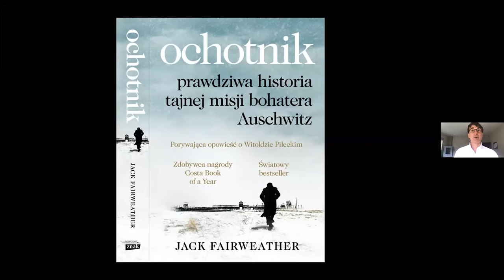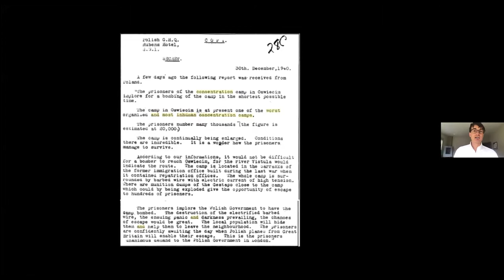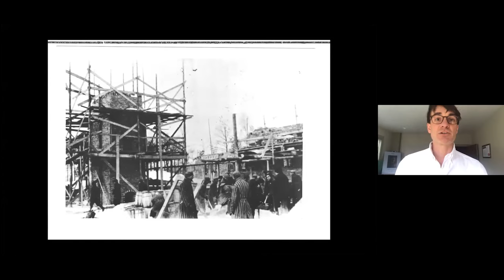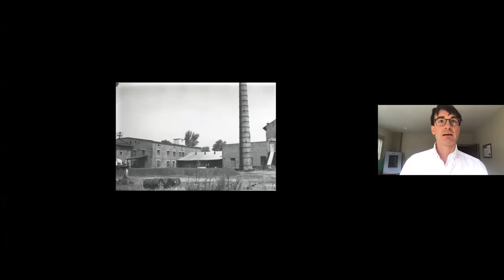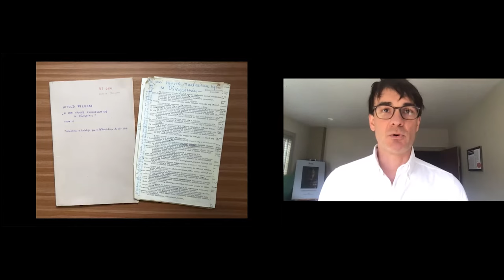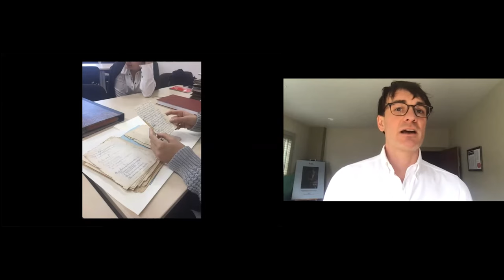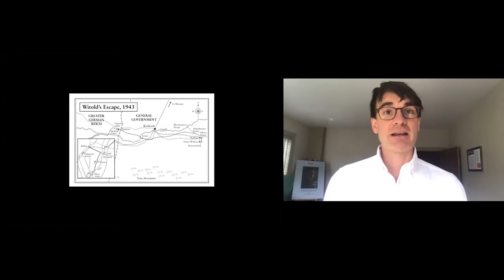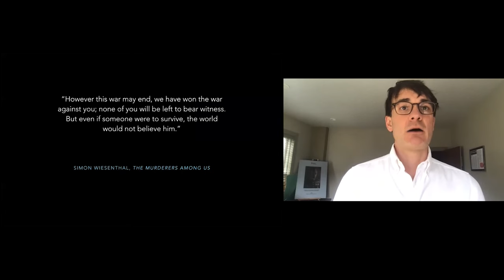Escape from Auschwitz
During a special webinar session Jack Fairweather, the co-curator of the Pilecki-Institute's exhibition in Berlin, winner of this year’s Costa Book Awards and author of Witold Pilecki’s internationally renowned biography „The Volunteer“, delved into Witold Pilecki’s spectacular escape from Auschwitz on the 77th anniversary of the feat. Jack retraced Pilecki’s footsteps and examined the escape’s deeper significance for our own time of restrictions and lost freedoms. The event was moderated by Patryk Szostak, the Institute's Berlin branch's press speaker .

Jack’s presentation and the accompanying Q&A session also offered an inside look at the research and writing process behind the Volunteer with tips and insights for those looking to explore the turbulent history of the 20th century.